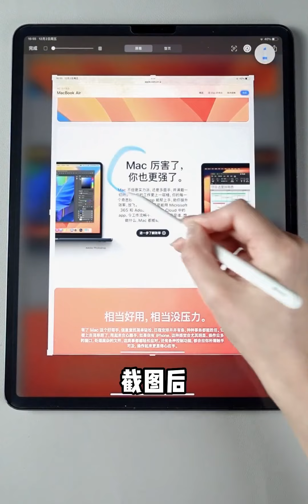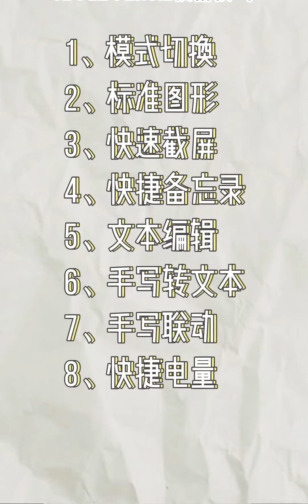Apple Pencil最全使用指南❗️不学就白买啦❗️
科技猎手,平板电脑,苹果,apple pencil使用指南,使用指南,iPad,Apple Pencil,iPad生产力,科技猎手计划·2022第五期